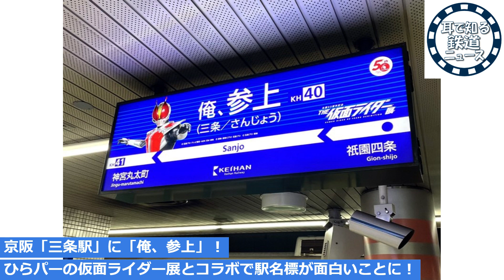【鉄道チャンネルサイト音声ニュース：ポッドキャスト】京阪「三条駅」に「俺、参上」！ひらパーの仮面ライダー展とコラボで駅名標が面白いことに！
鉄道チャンネルyoutubeは動画コンテンツを、毎週更新！
新 鉄道ひとり旅〜YouTubeショート版〜は、月2回土曜日19時更新！

"Tetsudo-Channel" is a specialized channel that broadcasts information on railways and travel in Japan.
You can see it on Amazon prime video & PkyPerfevTV Ch546.